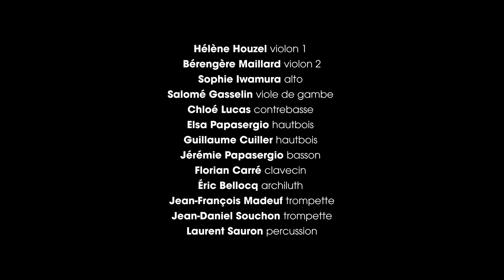Henry Purcell : Hail! Bright Cecilia Z. 328 - extrait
Les Musiciens de Saint-Julien
Direction : François Lazarevitch

Henry Purcell : Hail! Bright Cecilia Z. 328
With raptures of delight dost see – Hail! bright Cecilia

Filmé et enregistré le 15 mars 2022 à la Chapelle Corneille – Auditorium de Normandie.

Suivez Les Musiciens de Saint-Julien !